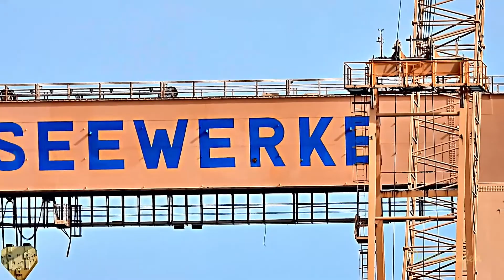Werftbezirk Emder Binnenhafen dockyard area Emden Inner Port